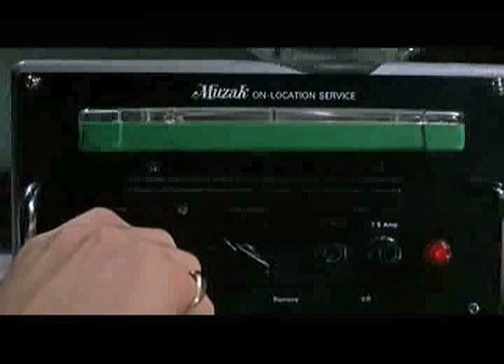1' video_hellrock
One minute of "HellRock video"
from "Direct to Video Show"
Audiovisual live performance by xmarx 2011.